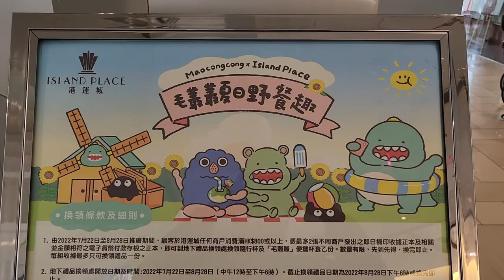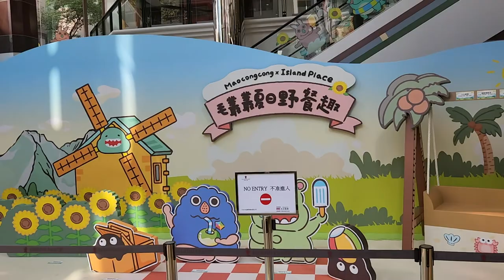Maocongcong x Island Place 毛叢叢夏日野餐趣 - 2022年07月25日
錄影日期:2022年07月25日
錄影器材:Samsung Galaxy S22+ 5G
剪輯軟件:iMovie (Apple macOS)
影片解像度:1920x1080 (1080p,Full High Definition)
影片長度:2分41秒